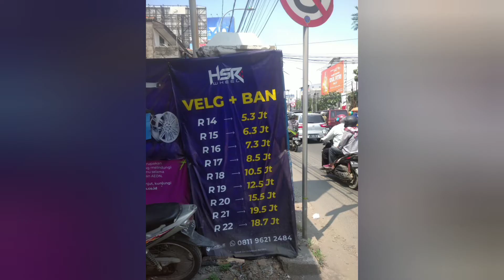BIKIN GAGAH MOBIL DAIHATSU TERIOS, CUMAN GANTI VELG KALENG BAWAAN MOBIL || PAKAI VELG HSR WHEEL JT61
Jadi kali ini kita upload mobil DAIHATSU TERIOS di modifikasi Velg HSR Wheel 16
DI TOKO KAMI

EAGLE MOTORSPORTBEKASI. HARAPAN INDAH

Spesifikasi Velg Yang Terpasang DI MOBIL DAIHATSU TERIOS
Model : HSR WHEEL JT61
Ring : 16
Lebar : 7,5
Pcd : 5X114,3
Offset :30
warna : BLACK MACHINE FACE
Ban Bawaan Mobil

Order via :
link Tokopedia

TOKO BAN MURAH
BAN TUBLES
BAN BERKUALITAS
VELG HSR WHEEL
HSR WHEEL
TKB GROUP INDONESIA
ALDHY RAIS
AKBAR RAIS
FITRA ERI
RAFFI AHMAD
ANDRE TAULANI
SULE PRIKITIW
VELG RACING
VELG RALLY LOCK
VELG HELLAFUSH
JDM RACING
GETT INLOW
STANCE
ARIEL NOAH
LUNA MAYA
SAHABAT NOAH
ARTIS INDONESIA
BERITA TERBARU
BEKASI TERKINI
DEPOK TERKINI
JAKARTA TERKINI
BANDUNG KOTABANDUNG
GARUT KOTA
PREMAN PENSIUN
TANGGERANG
MOBIL GUE
MOBIL KEREN
INSPIRASI JIWA
MOTIVASI HIDUP
SURABAYA
GRESIK
KEDIRI
LAMONGAN
KREDIT VELG
KREDIT BAN
MAKASSAR
KALIMANTAN
BALIKPAPAN
SUMATERA
SULAWESI
BENGKULU
MALAYSIA
INGGRIS
BERITA OLAHRAGA
SALAM OLAHRAGA
PREMIER LEAGUE
LA LIGA
LIGA GERMANY
SERIE-A
SEPAK BOLA
PERSIB BANDUNG
PERSIJA JAKARTA
AREMA FC
BARCELONA
REAL MADRID
MANCHESTER CITY
MANCHESTER UNITED
ARSENAL
LIVERPOOL FANS
TOTTENHAM HOTSPUR
SEVILLA
ATLETICO MADRID
AC MILAN
MILANISTI INDONESIA
INTER Milan
AS ROMA
JUVENTUS